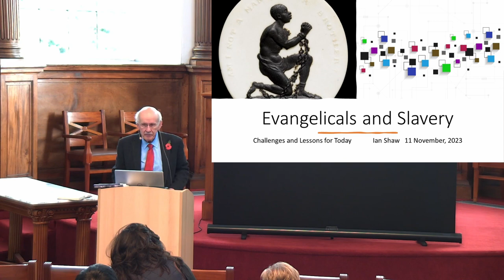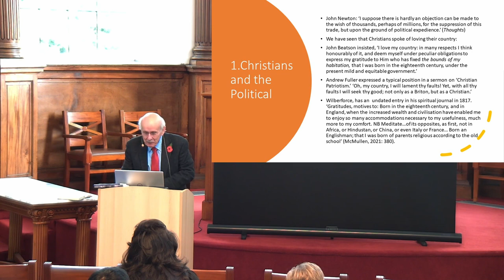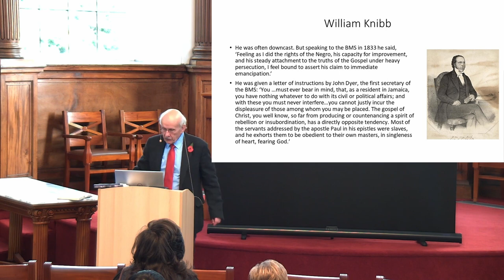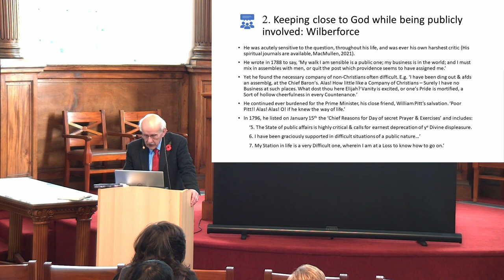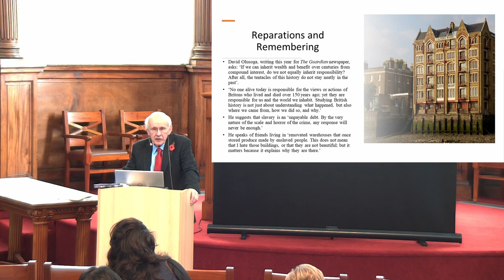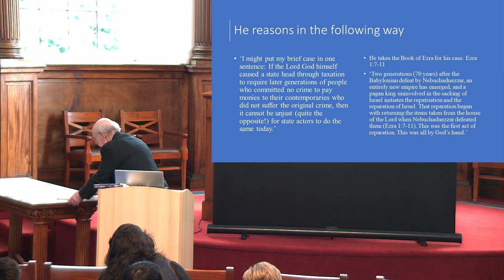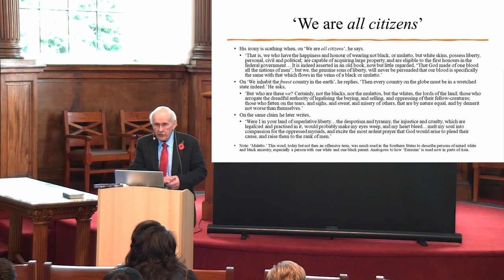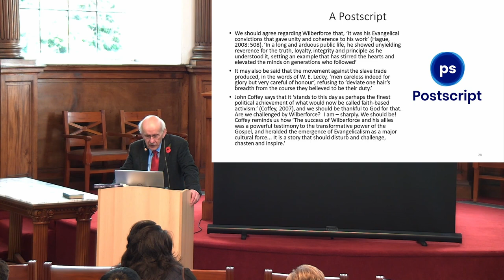Evangelicals, Slavery and Colonialism (2/2) | Prof Ian Shaw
This event is part of our monthly 'School of Theology' course. To find out more about upcoming events in this series visit our